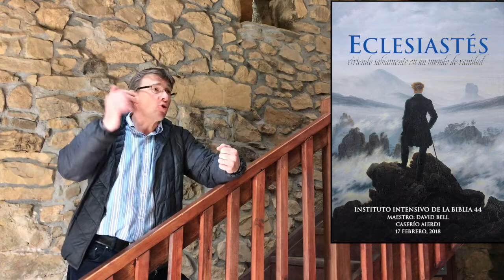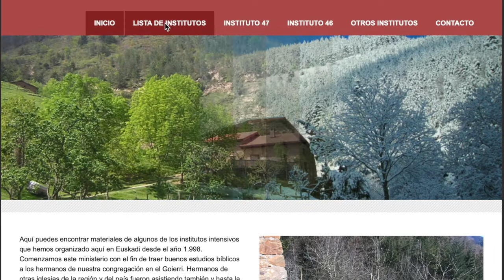Los institutos intensivos en Aierdi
Un saludo de Andrés